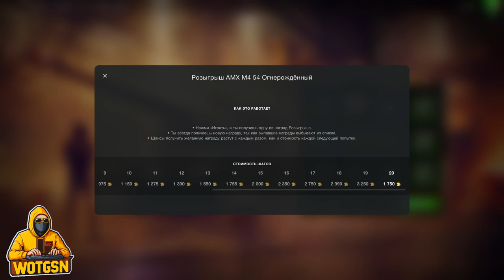💥ВОТ ТАК БУДЕТ у ТЕБЯ...💥AMX M4 mle. 54 в Рулетке в WoT Blitz 2024 | WOT-GSN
ПОДДЕРЖИ АВТОРА:
3. Отправить подарок (Евро сервер) в игре на Ник - "__GSN__"